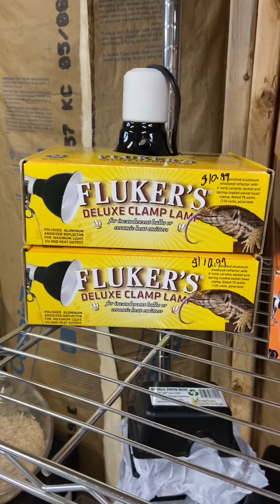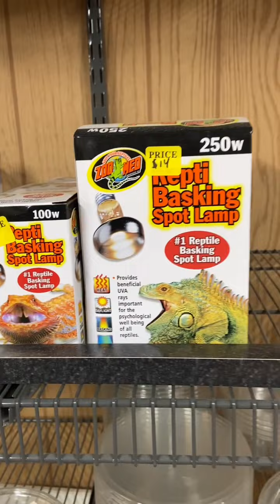Am I the only one who feels like this?!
Just some thoughts to ponder about chain pet stores and their prices